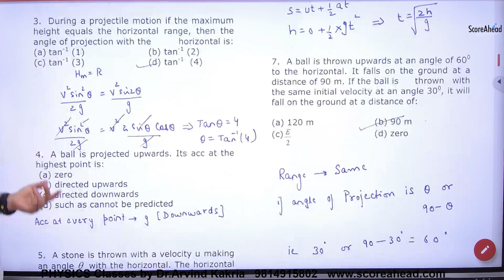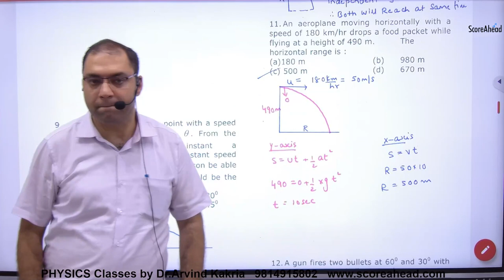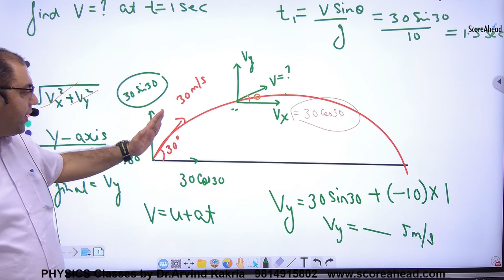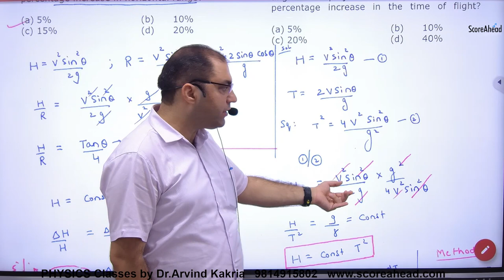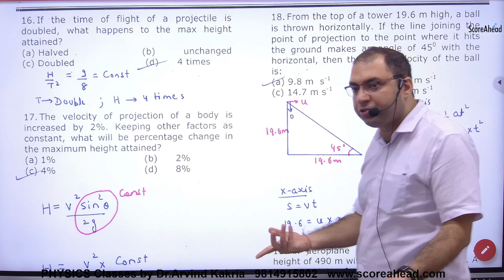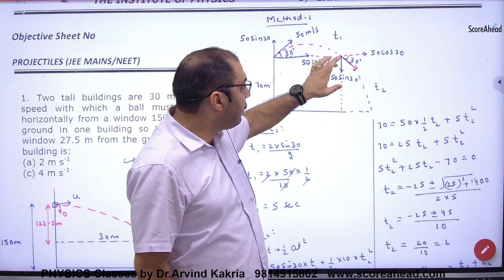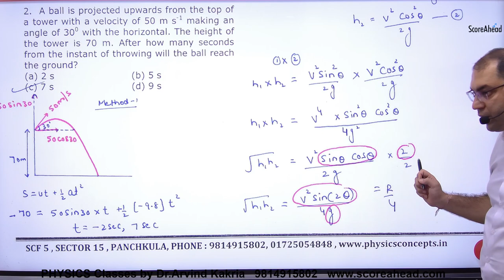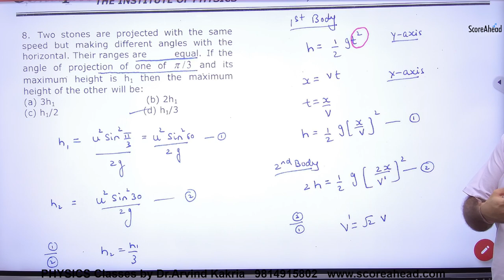57 projectile numericals